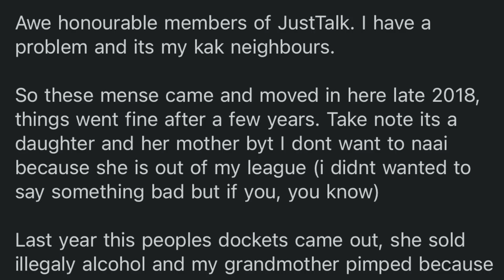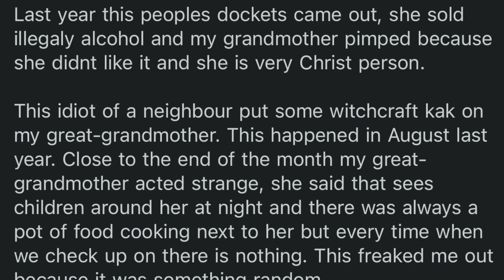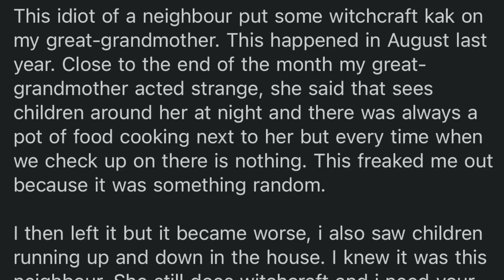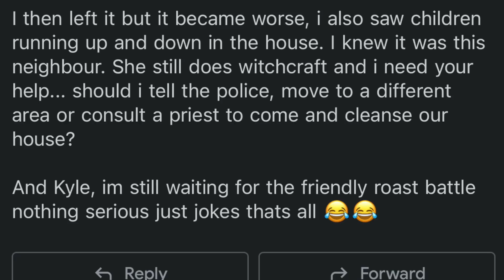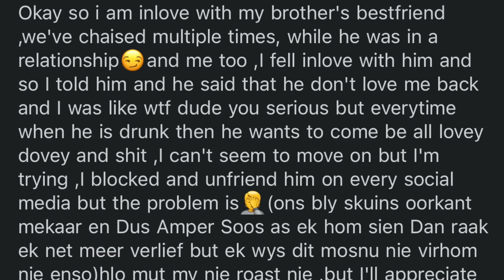Neighbours' House is Haunted!